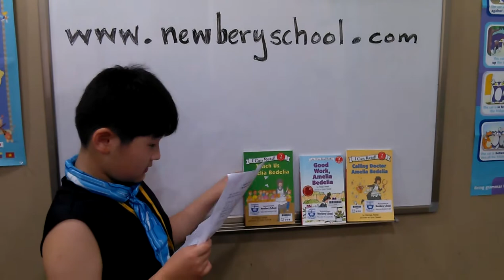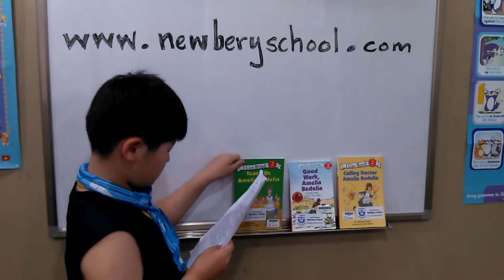Newbery School Amelia Bedelia Leo PL3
Amelia Bedelia  Series Presentation by Leo Class PL3
Newbery School, a children's literature-based English school
Pyungchang dong Jongno gu Seoul